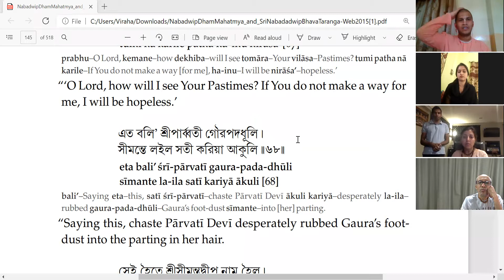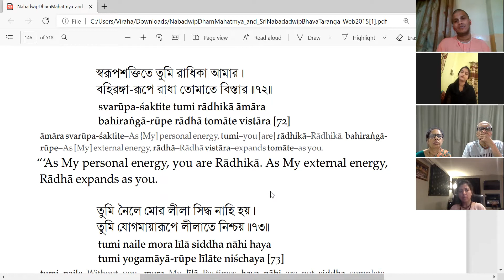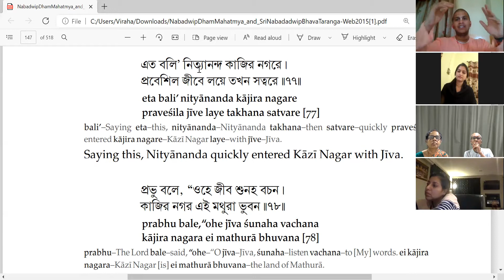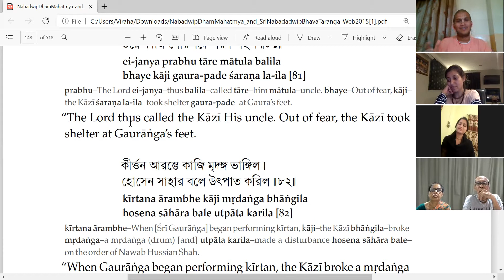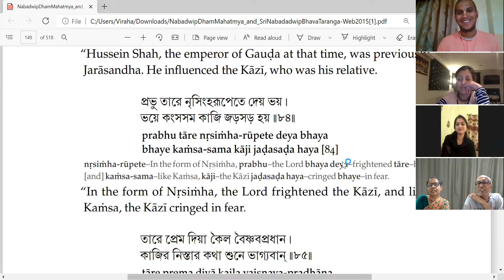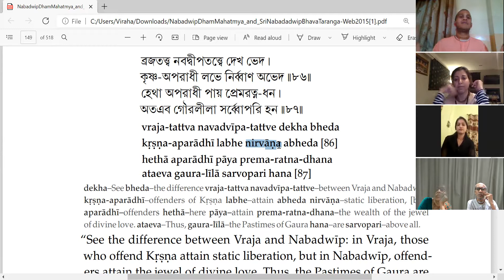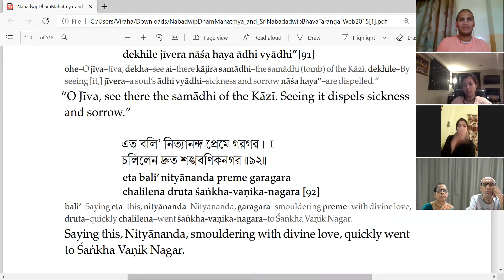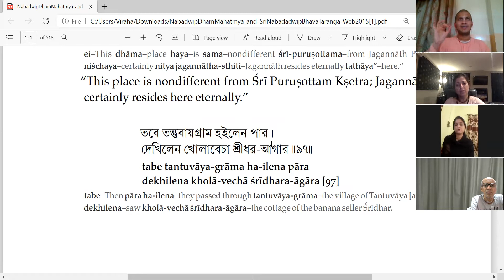Sridham Mayapur Parikrama || Simantadvipa || Part Two || Viraha Prakash Dasa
The word Simantadvipa is another island of the nine islands of Sri Navadvipa dham. It is just adjacent to Antardvipa. This island represents the Sravanam (or hearing the Lord’s pastimes) stage of devotional service. The word Simantadvipa is made up of two words – Simanta (which means parting of the hair on our head) and Dvipa (which means island). This place was also known as Simuliya during Lord Caitanya’s pastime.